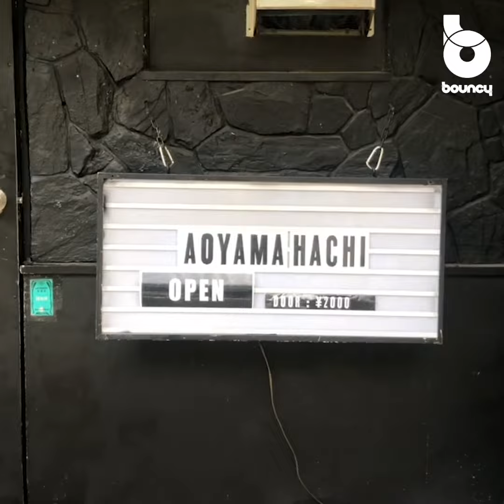老舗のナイトクラブ「青山蜂」を定点観測！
東京・青山にある「青山蜂」は、今年で創業23年を迎える老舗のナイトクラブ。ビルの2階、3階、4階にまたがった個性的な3フロアは、それぞれ雰囲気が異なり、他のクラブとは異なる体験ができると、長年クラブミュージックファンの憩いの場であり、サロン的な場でもあった。

一般にナイトクラブはオールナイトで朝方まで爆音が鳴り響くイメージだが、青山蜂は土日の日中から終電までのデイパーティと朝6時からの朝パーティの2種類。オールナイトの営業は一切していない。他のハコとはちょっとちがうが、とても愛されているクラブ、それが青山蜂だ。

詳しいレポートはこちら！